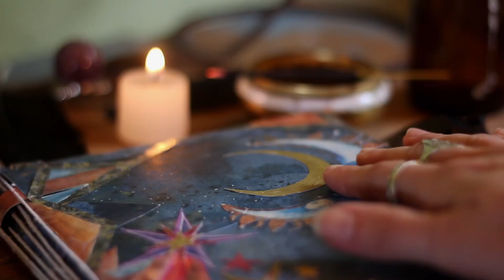Moonlight On The Mountain ✶ A full moon vlog & a simple ritual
This video was very unexpected indeed, as I don’t typically feel my best during the full moon. But this month something strange happened and I found myself bursting with inspiration and a feeling of peace and connect-ness. I couldn’t help but take out my camera and film a little something to honor the occasion.

Thank you all for the support on my last video. 🖤 I’m so excited to keep creating and sharing with all of you.
Kasey

(Music in video written and recorded by me.)